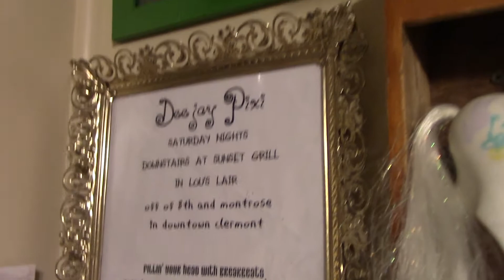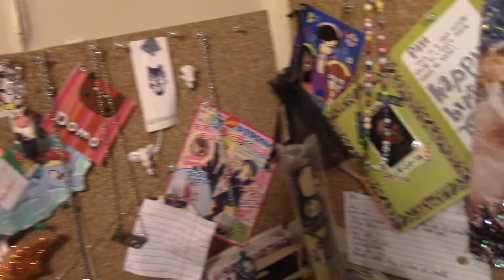Cleaning and Organizing part of my office!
Hello, Glitterchildren!

Cleaning and organizing is just so satisfying for me! Especially in the new year. After remodeling our bathroom, everything was a mess. I swear I am still finding drywall dust on some of our stuff on the other side of the house?

How do you enter the new year? Do you have any rituals or traditions? I usually try to deep clean and be as creative as I can once the chaos of the holidays is over with.

I love hearing your thoughts and replying to comments!

All music goes to respectful owners and is used with permission!!

You can also find me in these places:

Facebook.com/beAGlitterChild
Livejournal: moontrip
Flickr.com: Dumpcake

xoxoxo
yours, Pixi